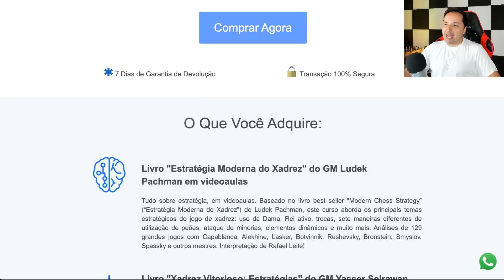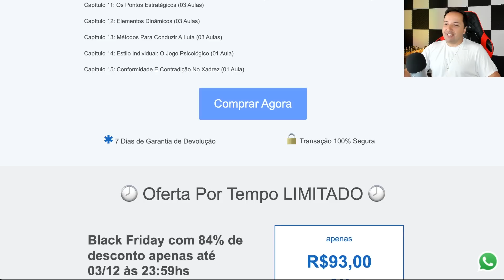Pode um SUPER Grande Mestre de Xadrez ERRAR FEIO? Grischuk x Dubov, SEMIFINAL MrDodgy 2022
Nesta emocionante partida de xadrez entre Alexander Grischuk e Daniil Dubov na semifinal do MrDodgy 2022, testemunhe um confronto épico entre dois super grandes mestres. Descubra se até mesmo os melhores jogadores podem cometer erros graves e como isso pode afetar o resultado da partida. Assista agora e mergulhe no mundo estratégico e desafiador do xadrez de alto nível.

Incrível Oportunidade de Black Friday para melhorar no xadrez.

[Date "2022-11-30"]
[Round "8"]
[White "Grischuk, Alexander"]
[Black "Dubov, Daniil"]

📬 Envios:
Caixa Postal 269
CEP 6455972